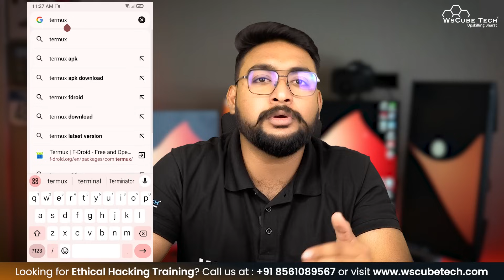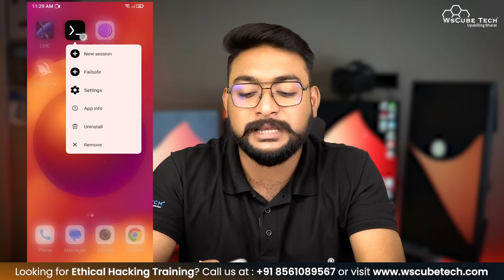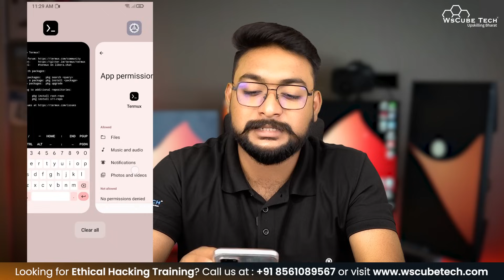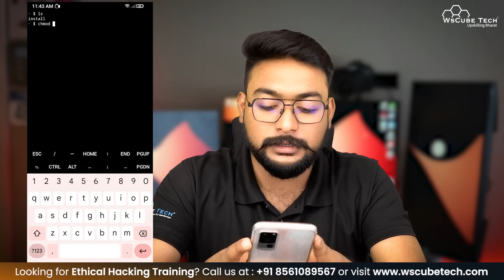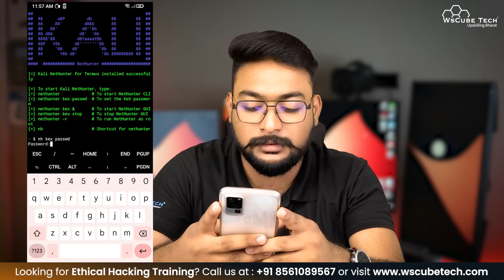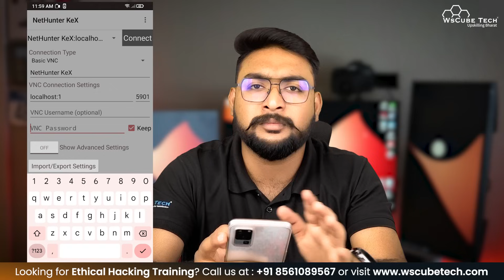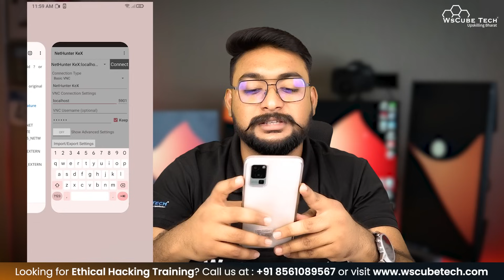Make Your Own Ethical HACKER Phone with Kali LINUX in 10 Minutes (Without ROOT) - Full Setup